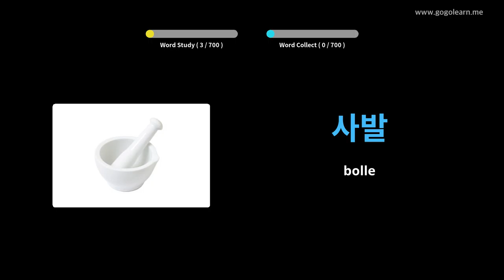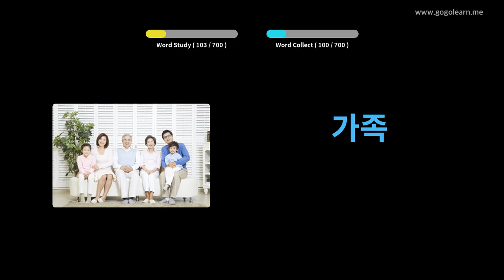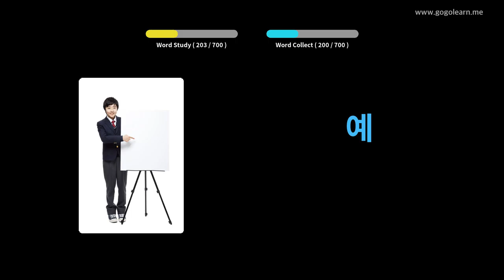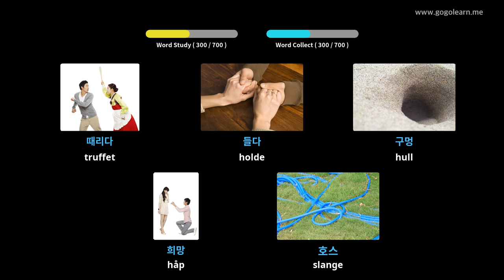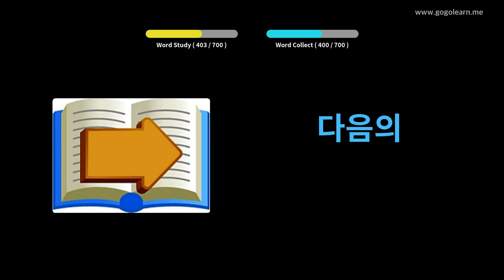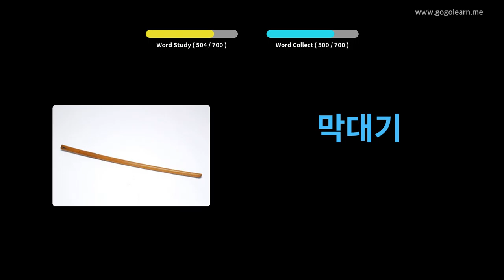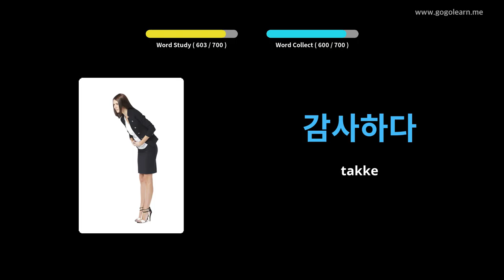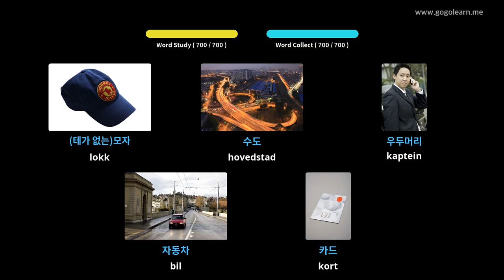Lære Korean Gjennom Bilder |Korean Vokabular Kids | Golearn